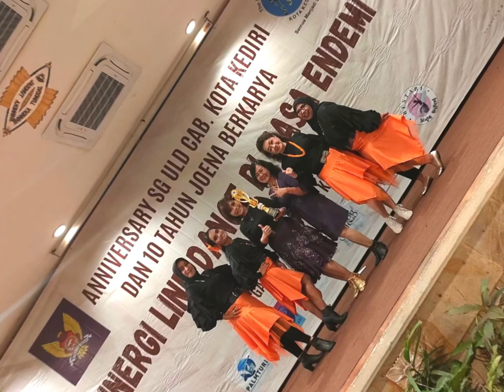Cha Cha Guantanamera || Line Dance || Choreo : Chika Hapsari ( INA ) Okt 2022 || Demo : ULD Blitar